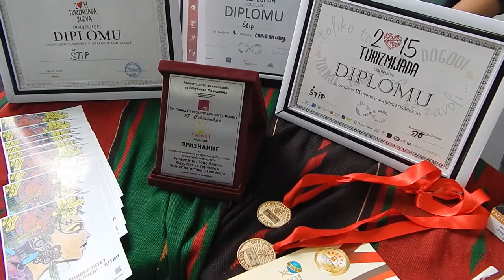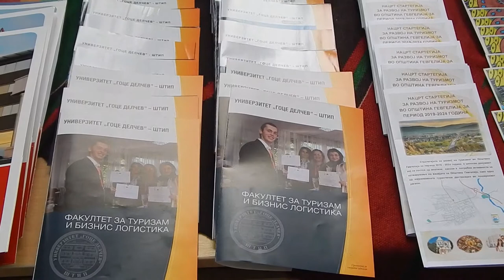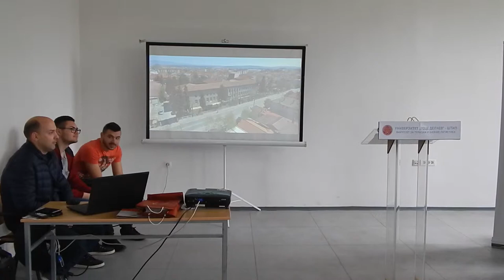XI Туристичко-гастрономска изложба на ФТБЛ во Гевгелија